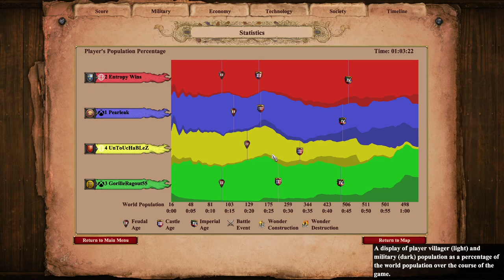Does AoE have Resource Victory?